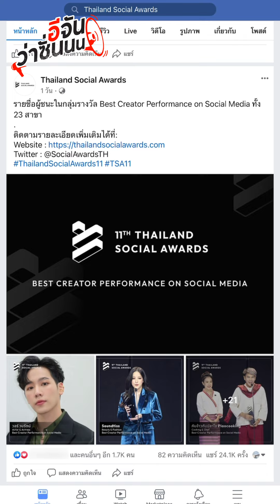ชาวโซเชียลเห็นหน้าเป็นครั้งแรก หลังเจ้าของเพจชื่อดังอย่าง 'กับข้าวกับปลาโอ' | อีจัน EJAN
เห็นหน้าแล้วววว! ชาวโซเชียลเห็นหน้าเป็นครั้งแรก หลังเจ้าของเพจชื่อดังอย่าง 'กับข้าวกับปลาโอ' ขึ้นรับรางวัล Thailand social awards
00:00 เริ่มรายการ
00:15 กับข้าวกับปลาโอคือใคร
00:43 โฉมหน้าเจ้าของเพจกับข้าวกับปลาโอ
01:11 จบรายการ